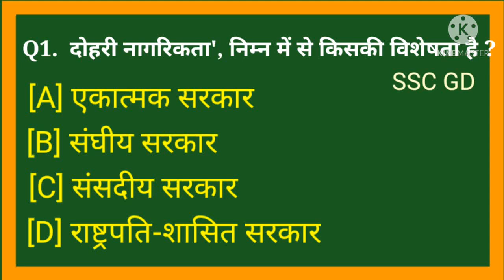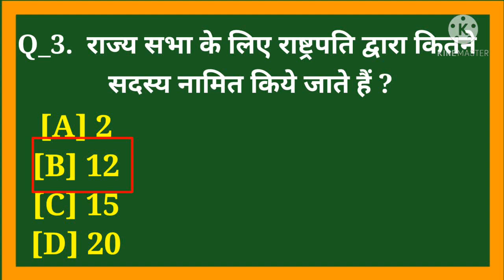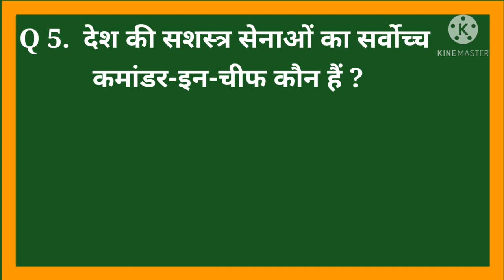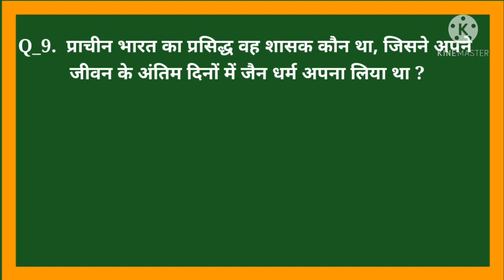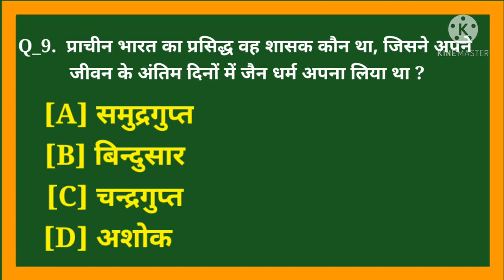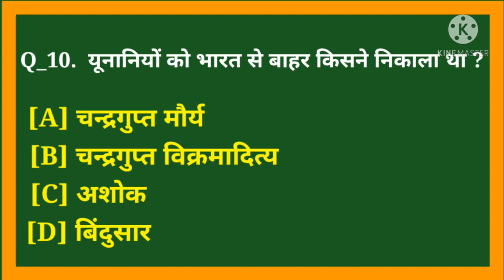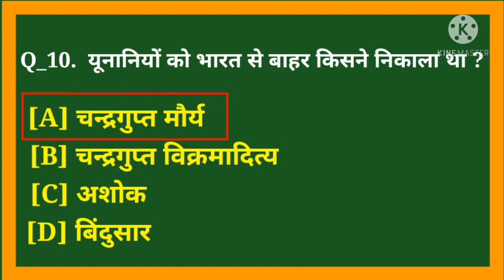Most Important GK Questions l GK Quiz l GK Questions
Buy Books:-
SSC GD PRATICE BOOK (HINDI)

Samanya Budhi Avum Tarkshakti Parikshan

SSC Constable GD Exam Practice Sets Latest Book For 2021

Practice Paper Set for SSC Constable GD English Medium 2020-21

ssc gd
job profile
ssb job profile
capf job profile
crpf job profile
bsf job profile
cisf,itbp job profile
ssb,commando academy
gk,gk in hindi,general knowledge
gk questions and answers
gk quiz
general knowledge quiz
gk question
lucent gk
general awareness
gk quiz test
GK today
GK track
GK Short trick
General Knowledge for kid
Samanya Gyan GK,Samanya vigyan
up si gk
pankaj foji group
Most Important GK Questions l
 GK Quiz l
 GK Questions